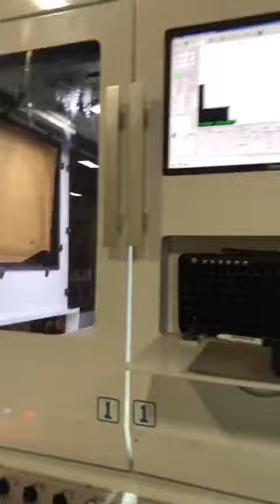HM-ZD6418C-G Automatic Rigid Box Machine in USA, max. box height:190mm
Our machines are used to make rigid box (set up box) such as phone boxes, chocolate boxes, jewelry boxes, shoe boxes, perfume box, gift boxes, cosmetic boxes, watch boxes, etc. Welcome to contact for more details!